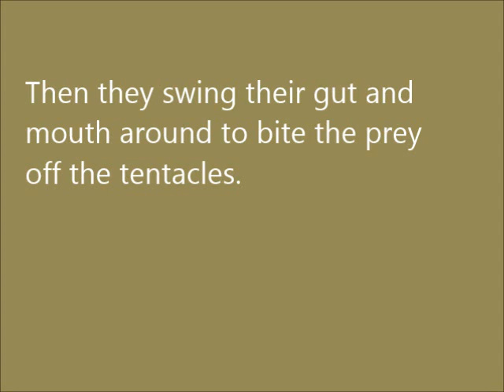Jellyfish feeding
Tiny jellyfish in marine aquarium catch and eat plankton